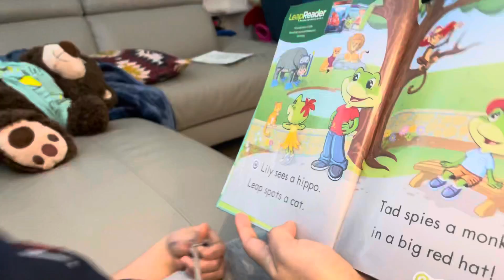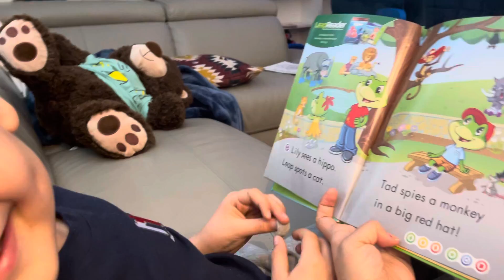Tosh Learn Reading / It’s So Hard